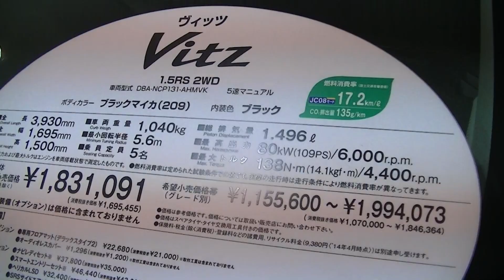トヨタ ヴィッツＲＳ ＭＴ車 新車 新型（現行型） メガウェブ TOYOTA 動画